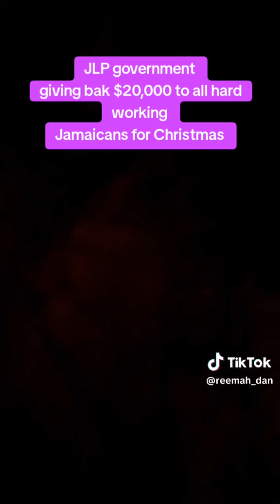Andrew holness and Nigel Clarke Give Back 20k